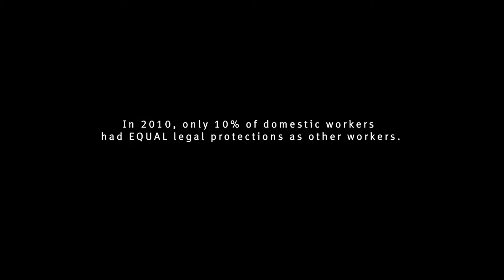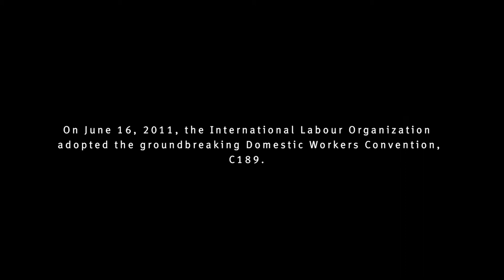Progress on Domestic Workers’ Rights, but Gaps Remain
Human Rights Watch, International Domestic Workers Federation, International Trade Union Confederation, and Women in the Informal Employment: Globalizing and Organizing created the video, which recounts how domestic workers, trade unions, and nongovernmental organizations mobilized to win a treaty that guarantees domestic workers equal protections as other workers, while addressing the rights of children and migrants in domestic work.